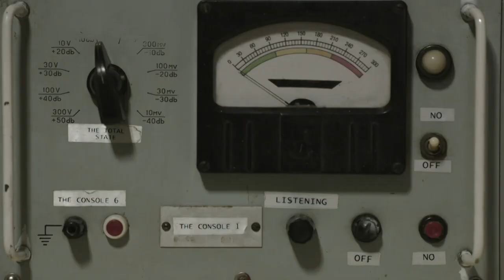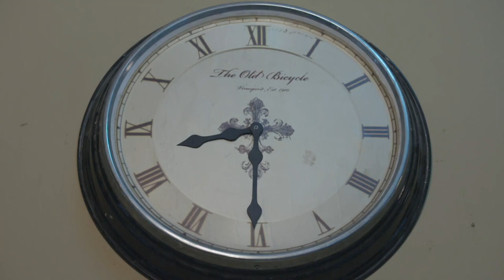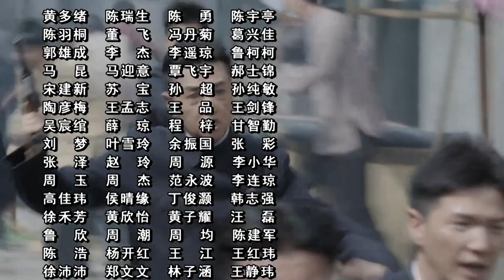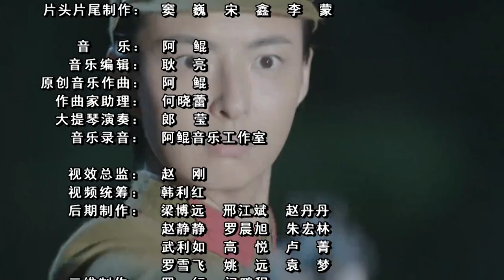【抗日传奇】《夺命狼刀》第29集 丨硬汉加入共产党上阵不惧炮火，在虎视狼顾的险境中粉碎敌人阴谋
导演：吴军、陈珂
主演：黄维德、刘向京、潘泰名、程愫、杨紫彤、鲍国安
《夺命狼刀》讲述1931年皖东余田镇。镇上大户白老爷迫于生意和家产，不得已将白灵嫁给钱一飞。白灵跳崖轻生，深爱白灵的唐天明和下人田小满把白灵救了回来。唐天明决定帮白家还债，爷爷唐贯鸿万般阻拦。原来唐天明不是唐家大少爷，而是田树槐的孩子，与下人田小满是亲兄弟。白灵一心寻仇，周旋在钱一飞和唐天明中间。日本入侵余田镇，血流成河，民不聊生。钱、唐两家被洗劫，毁于一旦。田小满带着双枪队上山当了义匪，专门对抗鬼子。唐天明跟随何团长参加了国军，钱一飞当了汉奸，白灵却不知所踪。几个月后，白灵回到了余田镇，她嫁给了朱晋涛，与唐天琪一起抓汉奸。抗日胜利后，田小满加入了共产党跟随香兰的部队。国军战败逃往台湾，祖国解放。唐天明去了台湾，田小满和唐天明从此天各一方，继续完成历史赋予他们的使命。